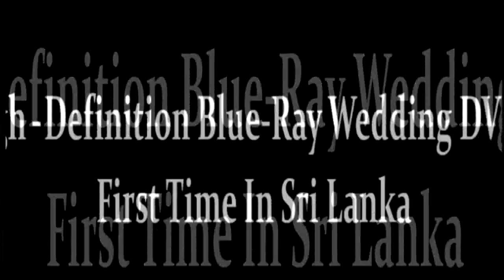Rangana Herath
This video is done by Studio U video production team and the video was edited in the same time of Rangana and Senani's homecoming and projected to the guests.